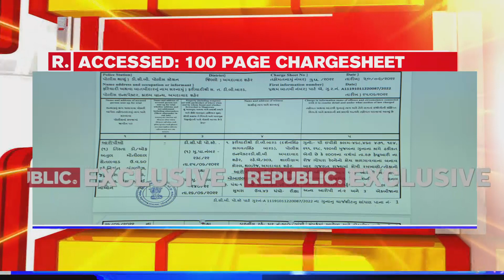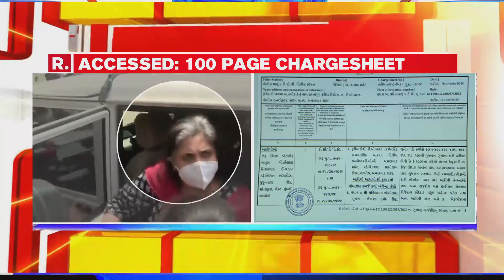Crucial Chargesheet against Teesta Setalvad Shows 'Conspiracy To Frame PM Post 2002 Gujarat Riots'